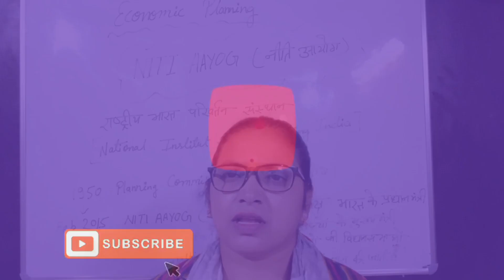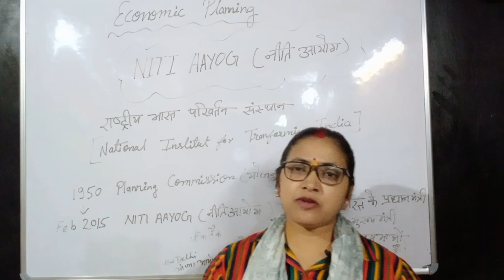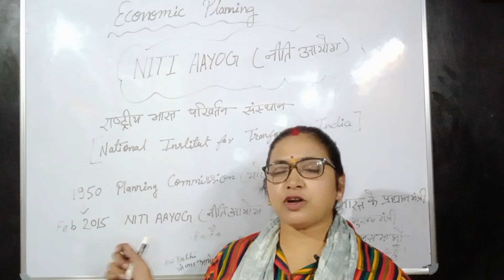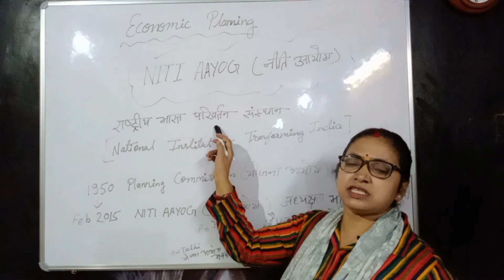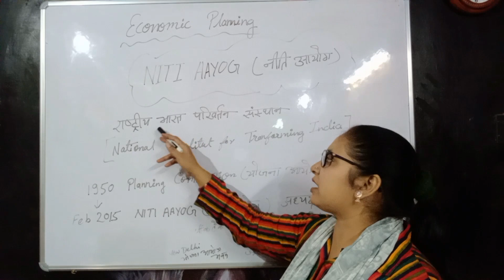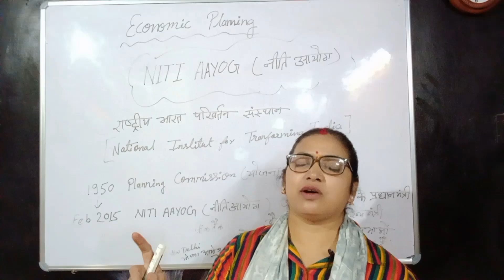NITI Aayog /नीति आयोग # Indian Economy | Planning Commission